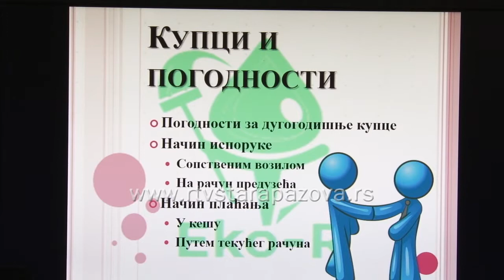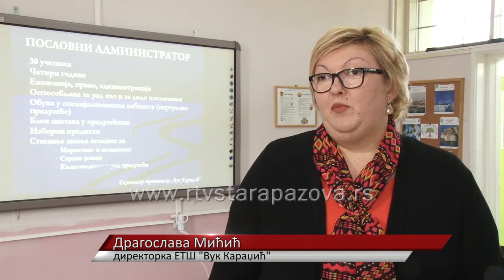Javni čas preduzetništva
U Ekonomsko – trgovinskoj školi u Staroj Pazovi održan je Javni čas preduzetništna, koji je predviđen programom rada u okviru predmeta Preduzetništvo, na kome su učenici završnih razreda, smera poslovno - finasijski administrator predstavili svoje biznis planove kroz zamišljena preduzeća.